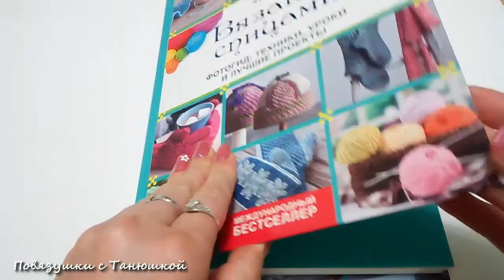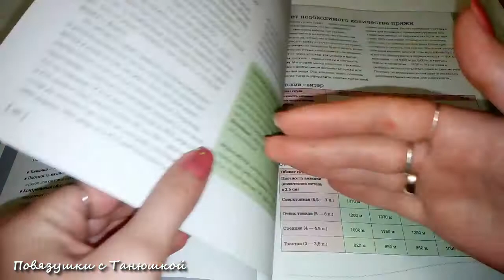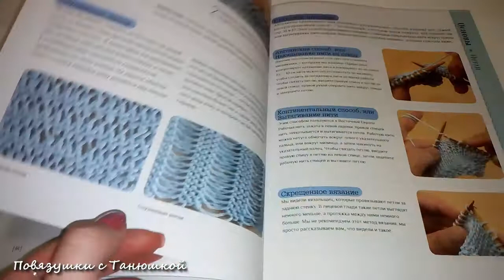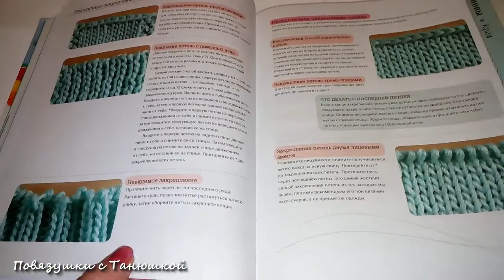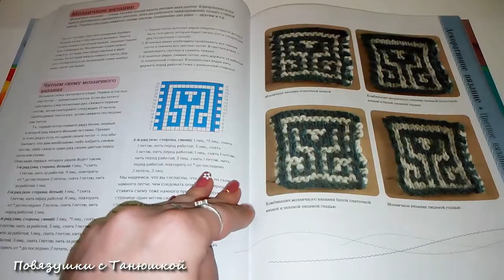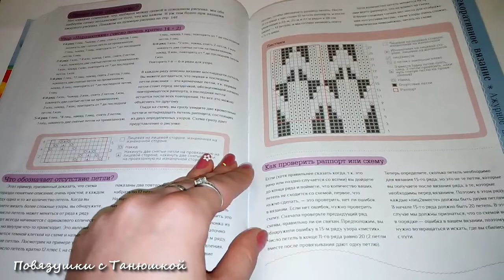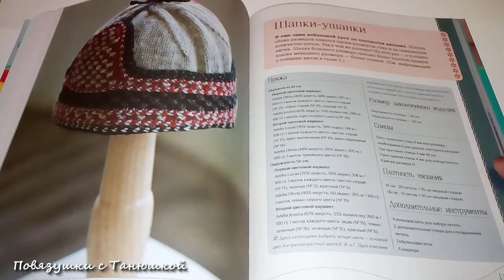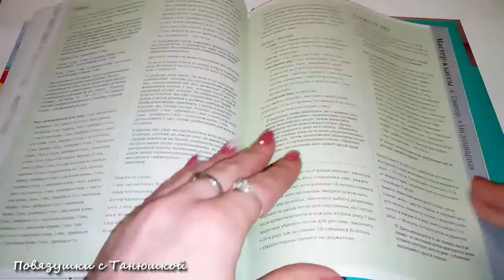Обзор книги "Вязание спицами. Фотогид: техники, уроки и лучшие проекты"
Полистаю с вами книгу  "Вязание спицами. Фотогид: техники, уроки и лучшие проекты". Поделюсь своим мнением)
Мой клуб друзей в интернет-магазине Боббин Регистрируйся, совершай покупки и получай на свой счет до 300 рублей.

Помощь на развитие канала WMZ: Z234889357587
Карта МТ банка (виза) 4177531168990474